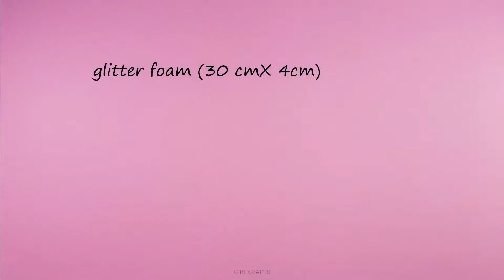HOW TO MAKE WATERMELON COSMETIC BAG EASY CRAFT IDEA